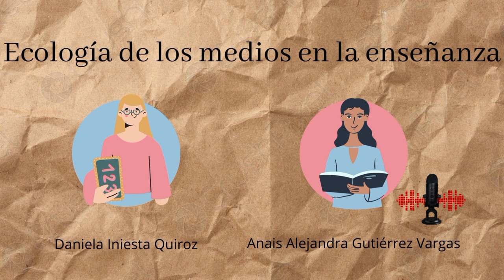Ecología de los medios en la enseñanza (podcast)